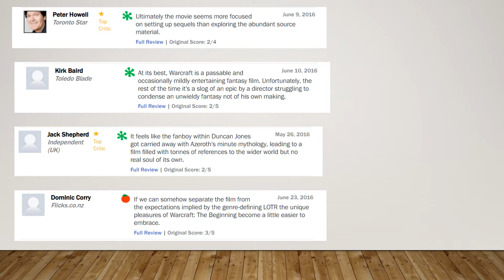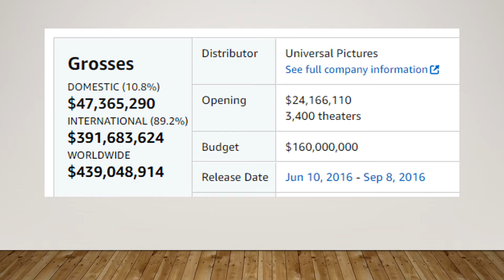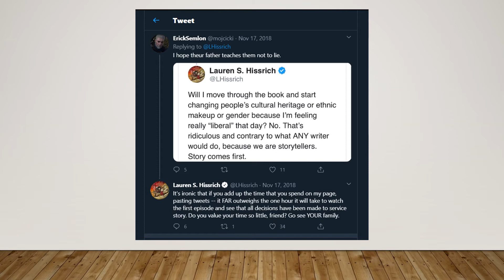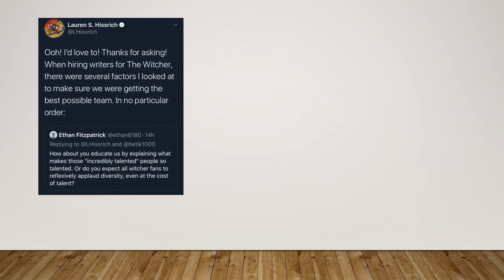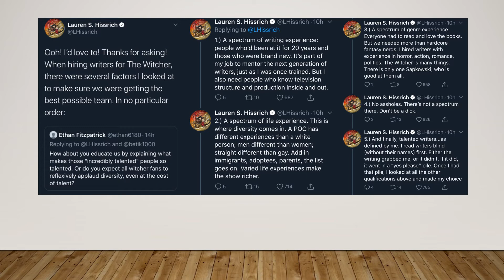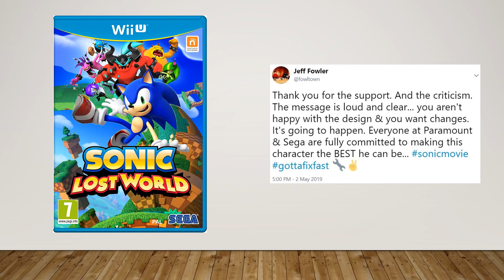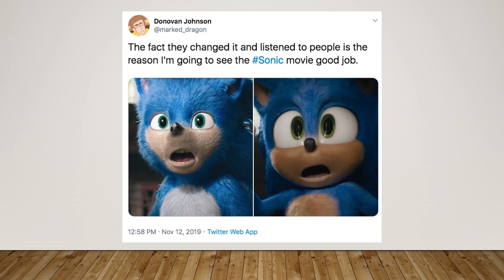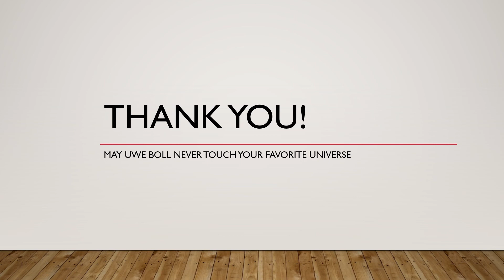Monte Henry Henry M 4800F20 Midterm